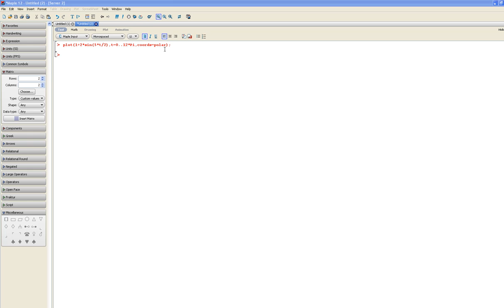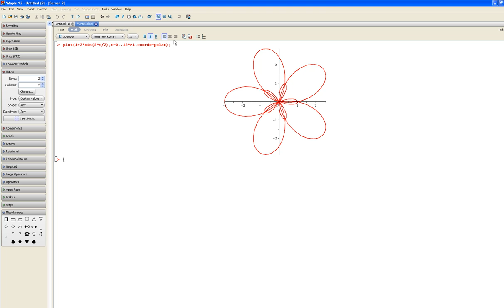Worldwide Pre-Calculus: Graphing a Polar Graph in Maple (ch8.0 ex8.0.6)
Example problem from 'Worldwide Pre-Calculus' by Kenneth Kuttler. For more videos and $10 digital textbooks,